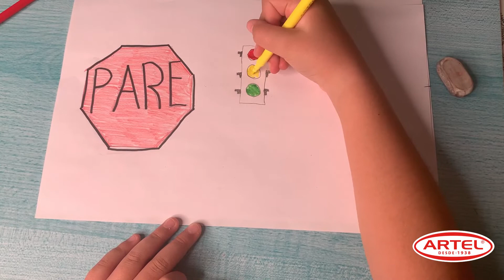Reconociendo las Señales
Prekinder, lenguaje.